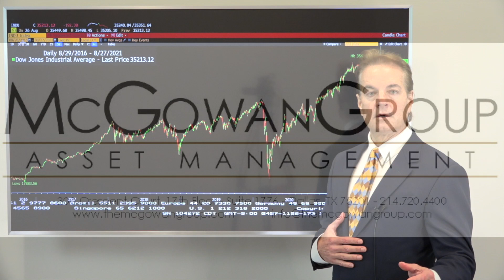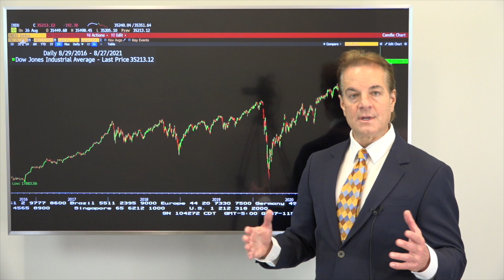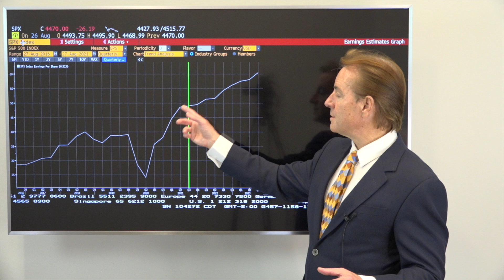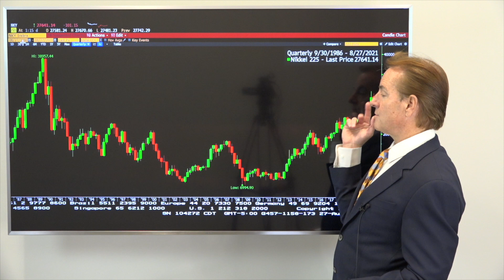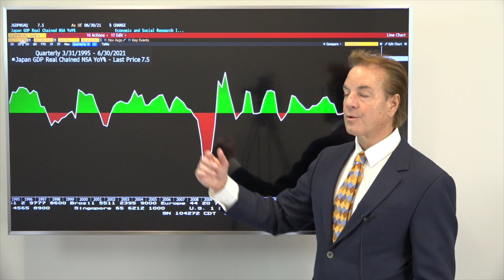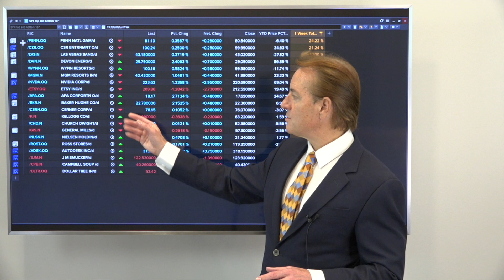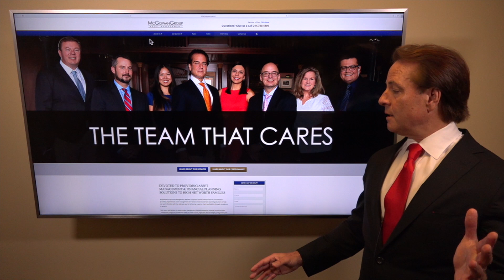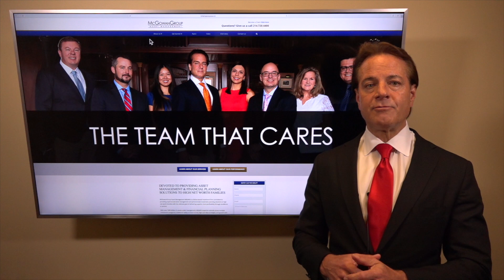Turning Japanese?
What can Japan teach us about large debt, growth rates, monetization, and the way forward for U.S. markets?
How long can Interest Rates stay low?
How much would taxes have to rise to balance the Federal budget?
What does the US Debt Clock teach us?
What is the actual status of the $1.2 Trillion Infrastructure package and what is in the additional $3.5 Trillion spending package?
What are the top 3 tax increases in the Congressional discussions?
Why should I have The Team That Cares on my side for the future?